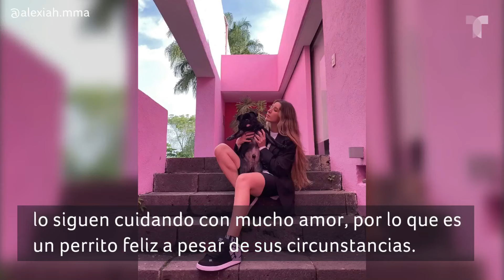Esposa de Alex Fernández narra una tragedia que vivieron: "Lo atropellaron" | Buzz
Alexia Hernández, la esposa de Alex Fernández, compartió una tragedia que afectó a uno de los miembros de su familia. "Salió corriendo de mi casa y lo atropellaron"; contó.